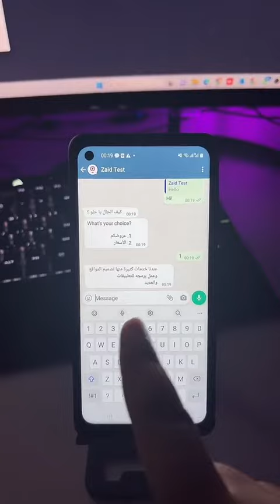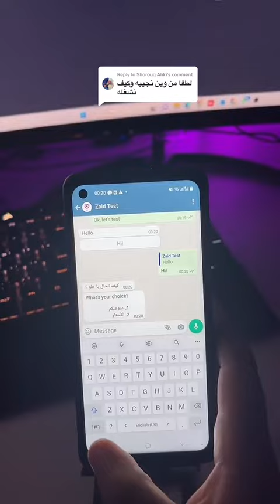برمجت Chat Bot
كيف استخدام الشات بوت وما هي فوائده ، الموقع الي استخدمته في الشرح landbot